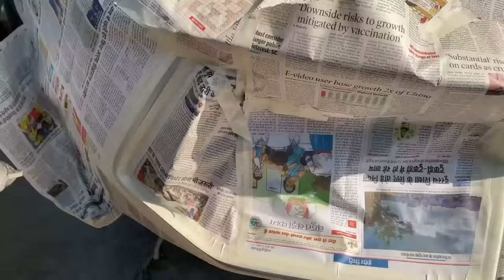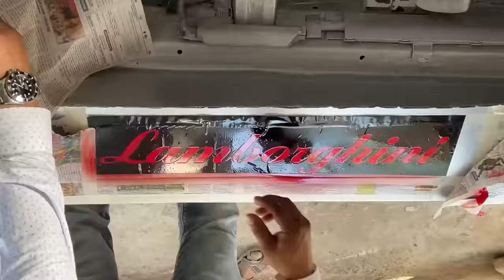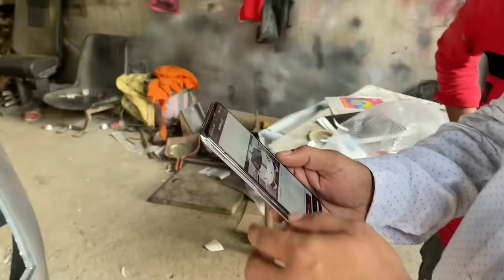The Silver Shark | Modified Honda Civic into Lamborghini | Final Part - 2 | MAGNETO11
The Silver Shark | Modified Honda civic into Lamborghini

Transformation the Honda city, Hyundai accent, Civic and other cars to Lamborghini & other replica.

Hello Friends.
I am Punit and you are watching MAGNETO 11.
Let's starts New.

Address - Indore (MP)

 Gear I use: Action